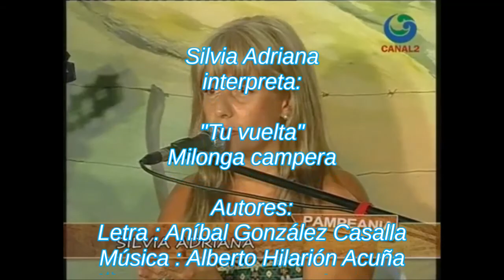Silvia Adriana -Tu vuelta - Milonga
Excelente interpretación de Silvia Adriana de la Milonga: Tu vuelta Autores: letra : Aníbal González Casalla ,música : Alberto Hilarión Acuña , presentación en el Programa Pampeanias que conduce Juan Antonio Marquez , Febrero 2017.

Breve reseña :
Silvia Adriana nacio en Quilmes y desde su juventud viene repsentando el Canto criollo ,su Padrino artistico Oscar del Cerro (El tordillo)
TRAYECTORIA
1983 Tacuarembó. Uruguay
 Única representante femenina del encuentro Argentino -- Oriental
junto a Santiago Chalar.
1985 Jesús María. Escenario Mayor
 Representante femenina del canto Bonaerense.
1985 Cosquín. Escenario A. Yupanqui
1997 Río Grande do Soul. Brasil
 Única representante femenina en los Congresos Gauchos
1999 Tartagal. Salta
 Embajadora Bonaerense, actuando junto al Chaqueño Palavecino
2002 Bs. As. Palacio Sains Sousi
 Actuación especial en los festejos de la boda de Máxima Zorreguieta y el
Príncipe Guillermo De Orange
2008 Ayacucho. Prov. Bs. As
 Espectáculo exclusivo en la Fiesta Nacional del Ternero.
2008 San José. Uruguay
 Cierre del Espectáculo por el centenario del nacimiento del poeta
Wenceslao Varela en el teatro Maccio
2009 Bs. As
 Invitada especial del programa MP3. Canal 7
3
2009 Dolores. Prov. Bs. As
 Actuación en la Fiesta Nacional de la Guitarra.
2009 Cnel. Dorrego. Prov. Bs. As
 Presentación y apertura de la 50º Fiesta de las Llanuras de
"A campo abierto, al sur del canto" memorial poético -- musical a la
señora Suma Paz junto a Benito Aranda, Daniel Carranza y Juan Manuel
Colombo.
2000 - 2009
 Actuaciones en todos los Festejos del Día del Gaucho organizados por la
Asociación Criolla Argentina a lo largo del País.
2009 Puerto Madero. Bs. As
 Actuación en la UCA (Universidad Católica) en la Jornada
interdisciplinaria en homenaje a José Hernández
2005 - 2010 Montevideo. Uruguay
Única representante femenina del canto Bonaerense en la Semana Criolla
del Prado.
Participo del homenajea Don Alberto Merlo en el Salon Blanco de la Casa de Gobierno. Acto emitido por canal 7 de Bs As.

DISCOGRAFÍA
 El Campo en Primavera
 Cuando el Lucero Asoma
 Adónde te irás Milonga
Corazón de Mujer(. )

El Guitarrista Pablo Urbino  es componente del "Quinteto de los Santos"
 SOBRE PROGRAMA PAMPEANIA:

Con la firme inquietud de difundir la música popular y los artistas regionales JUAN ANTONIO MARQUEZ emprende un nuevo proyecto paralelo a su oficio de cantor, cambiando de rubro pero con la convicción de trabajar por nuestra cultura. Este proyecto se llama PAMPEANIA y es un espacio radial que se inicia en RADIO DE LA COSTA SANTA TERESITA FM 100.1 contando con la aprobación de la señora SUMA PAZ, (dueña del nombre), quien no dudo en ser la madrina del programa.
Comienza como un programa semanal, pronto se convierte en un espacio diario y se concreta el sueño de llevar PAMPEANIA a la televisión por ATLANTICA VIDEO CABLE de Santa Teresita, contando con el padrinazgo de ARGENTINO LUNA.
Asi PAMPEANIA y su conductor JUAN ANTONIO MARQUEZ van cumpliendo sus objetivos, ser un espacio para la difusión gratuita de cantores, payadores, músicos, recitadores, danzas, fiestas, además de transmitir la vida del hombre de campo a través de sus tareas y costumbres.
PAMPEANIA es declarado programa de INTERES CULTURAL por las MUNICIPALIDADES de GENERAL LAVALLE, PARTIDO DE TORDILLO Y PARTIDO DE LA COSTA y mención de la HONORABLE CAMARA DE SENADORES DE A PROVINCIA DE BUENOS AIRES.
Ganador de los premios FARO DE ORO, REINA DEL PLATA y ATVC, que otorga la ASOCIACION DE TELEVISION POR CABLE DE LA REPUBLICA ARGENTINA.
Actualmente se emite de lunes a sábado por AM 1420 GENESIS 2000 de GENERAL CONESA y AM 1440 FEDETUR del Partido de la Costa.
En televisión por ATLANTICA VIDEO CABLE (Santa Teresita), TVC5 (Mar de Ajó), CANAL 3 DIVISADERO (Gral Madariaga), CANAL 4 (Castelli), CANAL 9 (Maipu), SAN JOSE TELEVISION (Dolores) y VIDEO CABLE DOLORES.